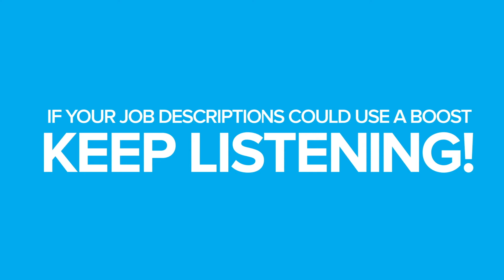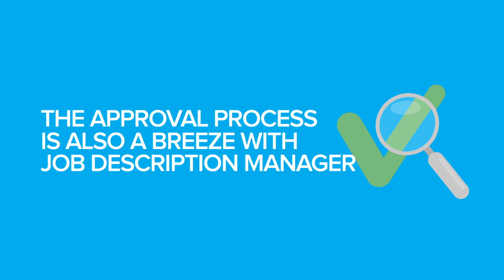Job Description Manager - Nearly 2,000 job description examples, ready for your customization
Are you wishing for a website full of job description examples that you can customize? Then you understand that accurate and compelling job descriptions are crucial to your organization’s success. Leveraging job description best practices while ensuring your job ads are genuinely reflective of the position support the recruiting process and aids in employee performance management.

The importance of well-written, accurate job descriptions cannot be understated. A well-written job description is key to attracting top talent to your organization. And HR Hero’s Job Description Manager is more than just job description templates. They’re real-world job descriptions that are just a download away.